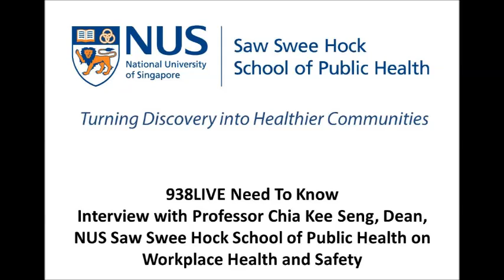Interview with Prof Chia Kee Seng on Workplace Safety and Health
938 Live's Need to Know programme interviewed Prof Chia Kee Seng, Dean of NUS Saw Swee Hock School of Public Health, on the importance of workplace safety and health including topics like managing ergonomics, chronic diseases, and the Total Workplace Safety and Health (WSH) approach.